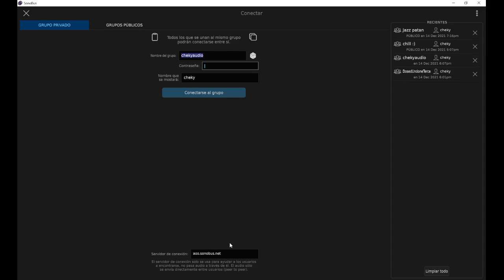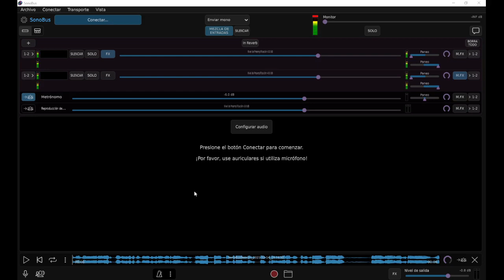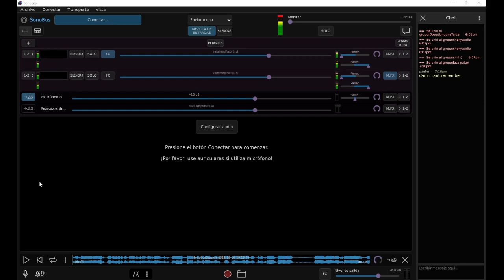🔴Software GRATIS SONOBUS🔴 Tutorial en Español / 🔥Como TRANSMITIR de FORMA REMOTA con SONOBUS 2022🔥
✅Software SONOBUS GRATIS. SOFTWARE GRATIS para Radio✅